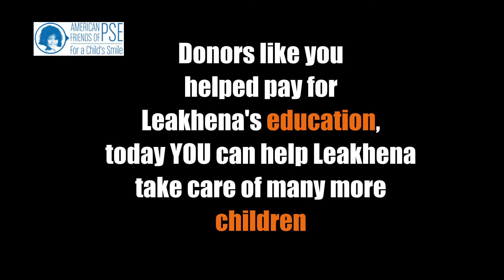Testimony of Leakhena